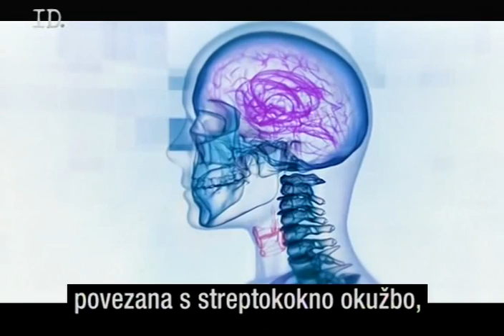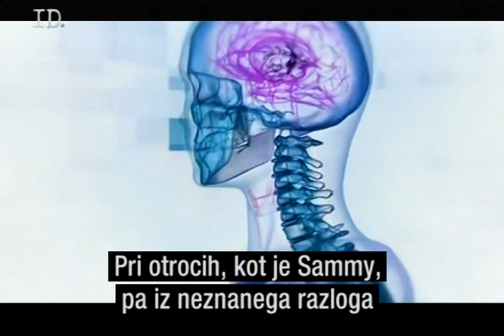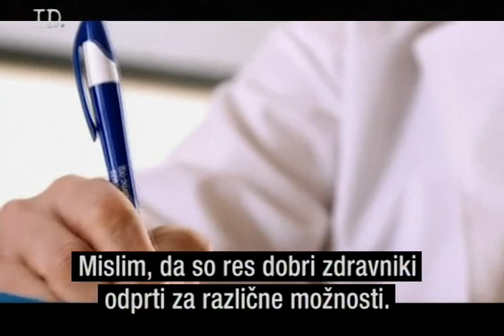Skrivnostna diagnoza - PANDAS in Avtoimunski progesteronski dermatitis 2/3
Pediatrična avtoimunska nevropsihiatrična motnja (PANDAS)
Avtoimunski progesteronski dermatitis - Autoimmune Progesterone Dermatitis